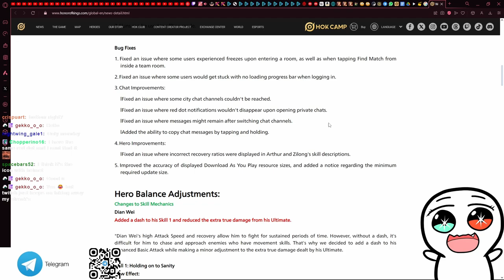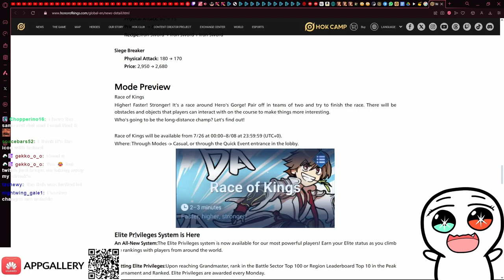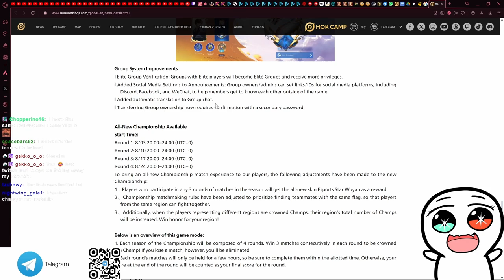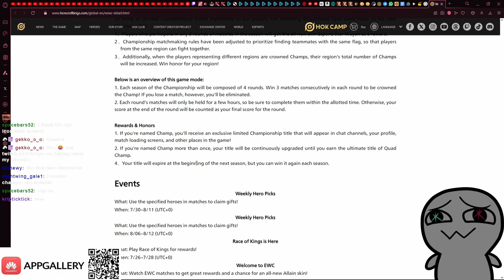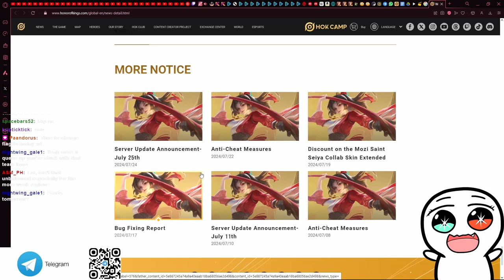[HoK Global] Patch Review (25/07/2024) [Augran/DSM Patch]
Timestamps:
0:00 General Patch Notes
4:35 UI Changes?
7:45 Heroes & Equipment Changes